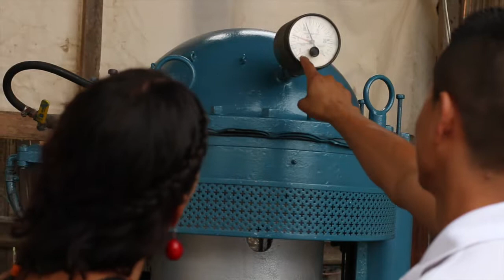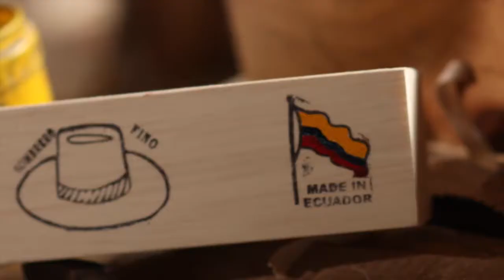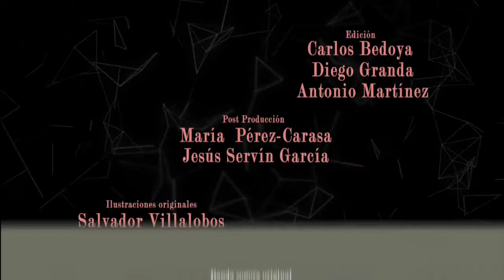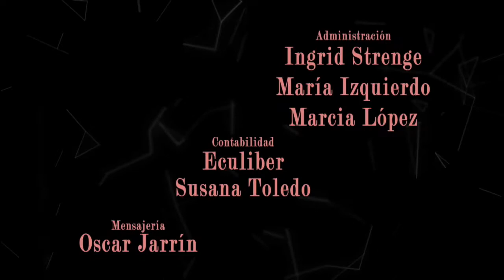Montecristi, Tejidos De Origen - Chapter 4: Master weavers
The end of the production chain of Montecristi hat, its finishing touches and the traders that make international business, are inspiring stories of triumph.

Dirección:
Tato León León

Dirección de fotografía:
Manuel Meriguet,
Roció Fernández

Dirección de sonido:
Javier López

Edición:
Carlos Bedoya,
Diego Granda,
Antonio Martínez

Una producción GPL comunicación